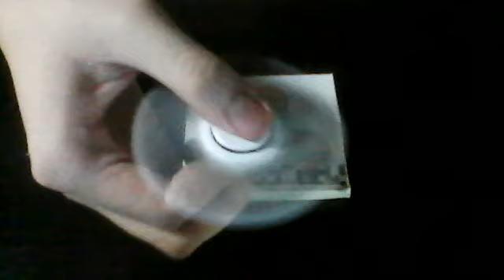Fake Fidget Spinner | Unboxing And Review #55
Today, this is my fifty-fifth unboxing and review of the Fake Fidget Spinner.